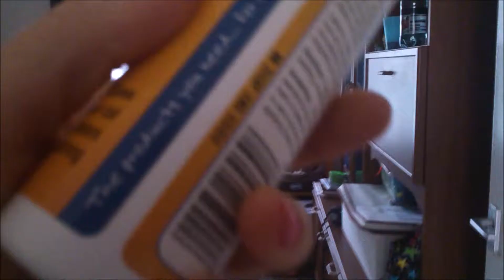Animal's 2014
Clips of film of my animals in 2014! enjoy..